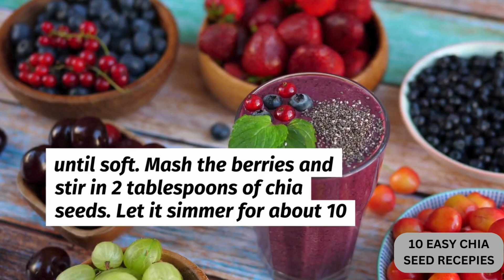10 Chia Seed Recipes You Can Make in MINUTES! ⏰ Easy & Delicious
Unlock the power of chia seeds with 10 EASY & QUICK recipes that are packed with flavor and nutrition!

From creamy Chia Seed Pudding to refreshing Chia Seed Smoothies, this video has something for everyone. We'll also show you how to make delicious Chia Seed Jam, nutritious Chia Seed Oatmeal, and fun Chia Seed Energy Bites. Plus, learn how to whip up healthy Chia Seed Salad Dressing, flavorful Chia Seed Pancakes, crispy Chia Seed Crackers, and even a hydrating Chia Seed Coconut Water!

These recipes are perfect for busy mornings, afternoon snacks, or light desserts. Whether you're a chia seed newbie or a seasoned pro, you'll find something new to love in this video!

Click here for timestamps & recipe details in the comments!